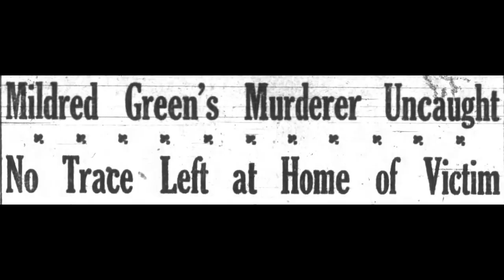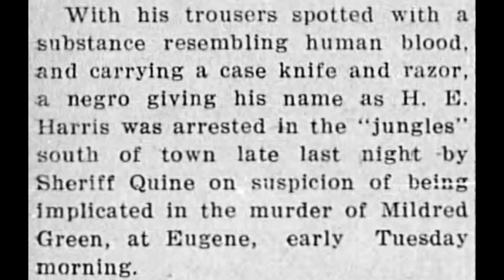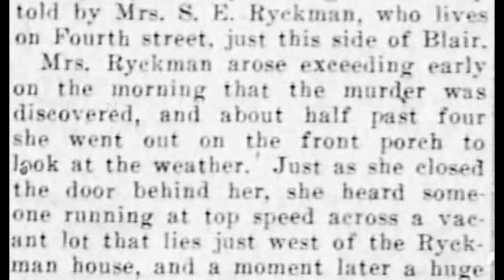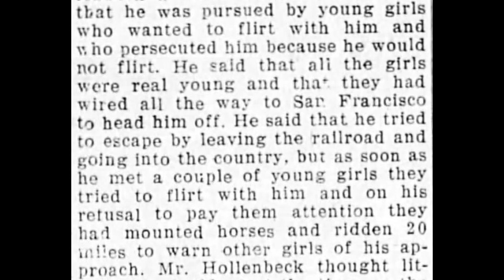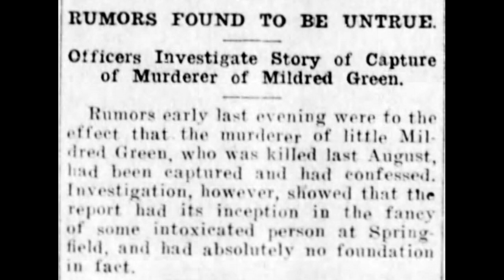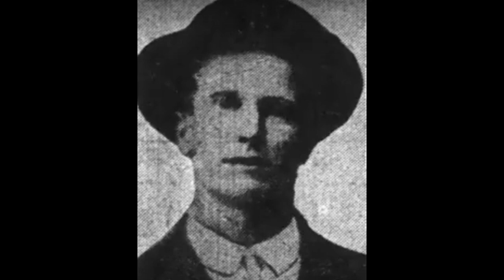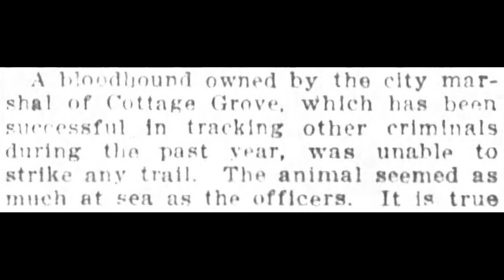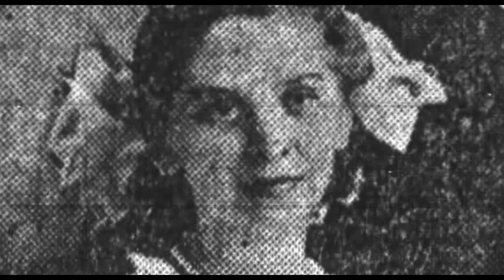MYSTERY MURDERS - The Killing of Little Mildred Green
Welcome back to my series on mysterious murders, missing persons, Jane/John Doe's, etc. Now this one was very dark not just in what happened but also my personal feelings as to what happened. This is the unsolved 1912 murder of Mildred Green who lived with her father, a Reverend, in Eugene. One night, so the story goes, it appears someone crept into the Green home, went upstairs and brutally murdered Mildred in her room. There were a plethora of suspects in the case but ultimately nobody was ever convicted in this tragic murder. From my perspective, based on what I was able to find in old papers, hones in on one particular individual.

To get the full story as well as my perspective, tune in and watch!